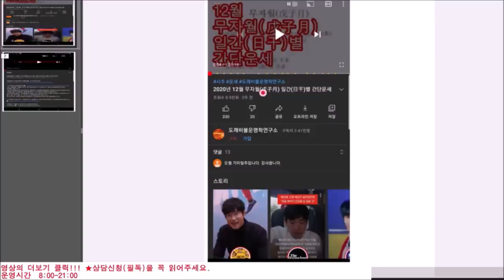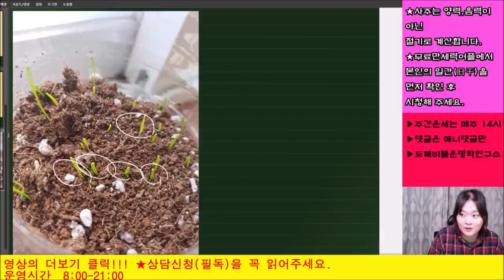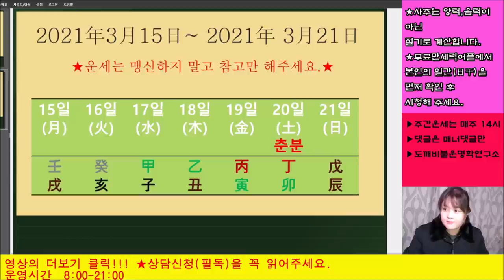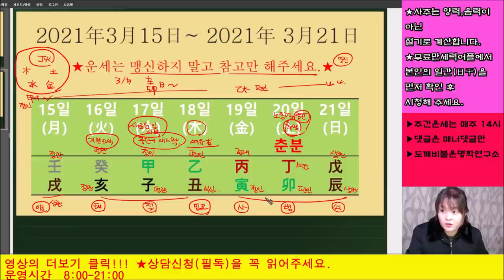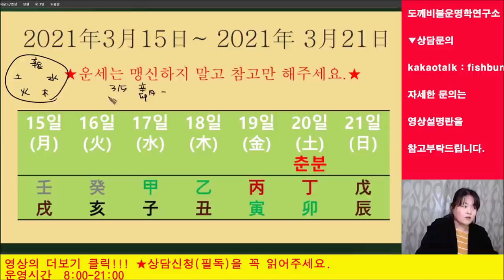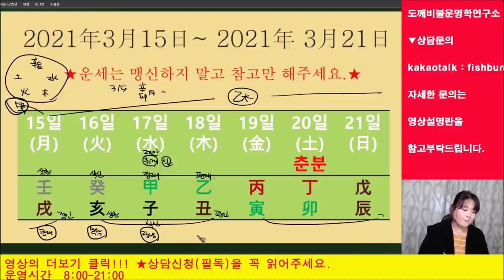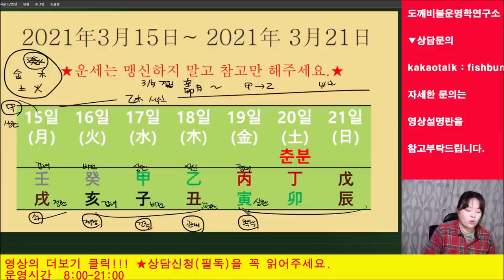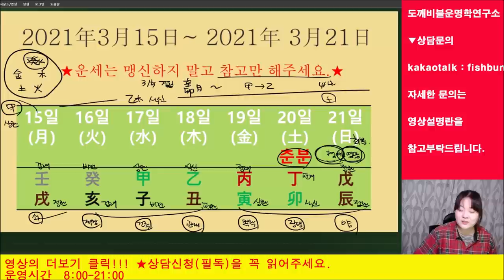2021년3월15일-3월21일 일간별 주간운세